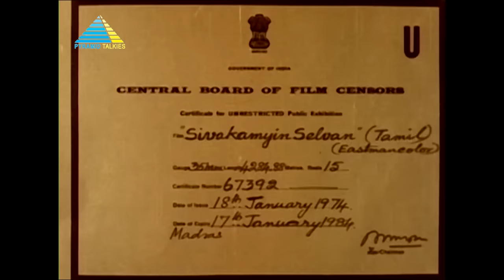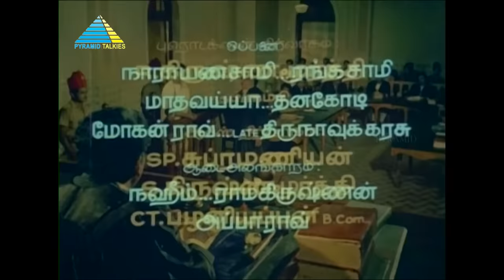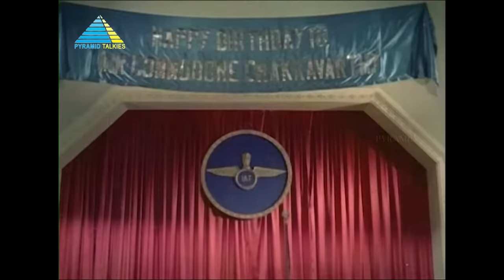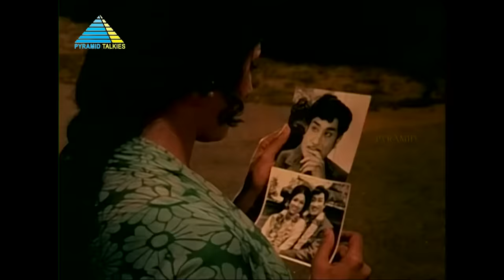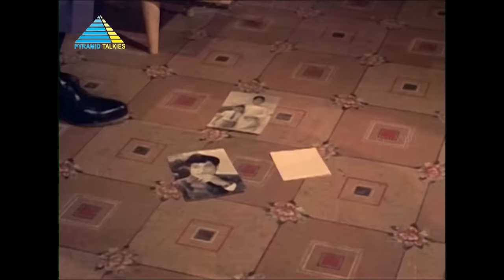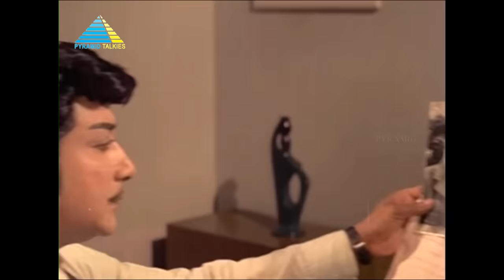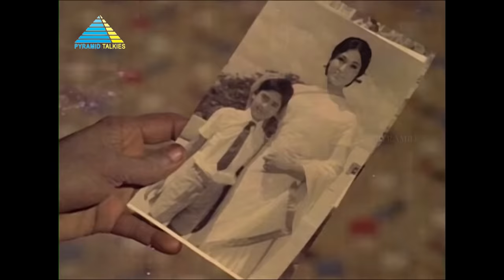Sivagamiyin Selvan (1974) | Tamil Full Movie | Sivaji Ganesan | Vanisri | Full(HD)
After her pilot fiance dies in a crash, Sivakami puts up her baby for adoption and goes to work in the same household as a maid. Soon, she is jailed for 20 years for killing her employer's relative.

Directed by: C. V. Rajendran
Written by: A. L. Narayanan (dialogues)
Story by: Sachin Bhowmick
Produced by: N. Kanagasabai
Starring: Sivaji Ganesan, Vanisri, Latha
Cinematography: Masthan
Edited by: B. Kanthasamy
Production company: Jayanthi Films
Release date: 26 January 1974